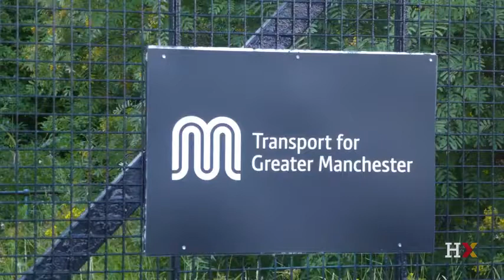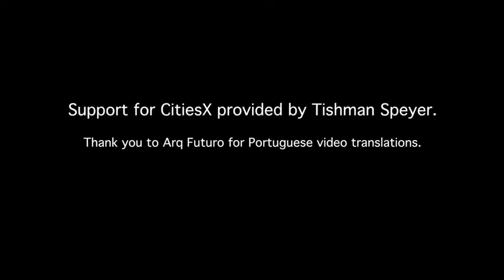Transportation in the City - Options for Urban Mobility - Public Transportation in Manchester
Howard Bernstein and Diane Coyle speak with Harvard Professor Ed Glaeser about the challenges of regulating and managing bus and light rail service in Manchester.